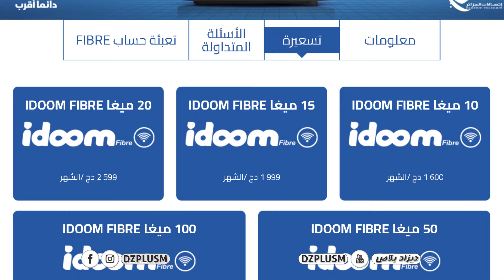جديد إتصالات الجزائر و قوانين و شروط الحصول على أنترنت الفيبر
جديد إتصالات الجزائر,إتصالات الجزائر,شروط الحصول على أنترنت الفيبر,قوانين الحصول على أنترنت الفيبر,مفاجأة إتصالات الجزائر,اتصالات الجزائر سبتمبر,اتصالات الجزائر 2022,تخفيض اتصالات الجزائر,تخفيض أسعار اتصالات الجزائر,اتصالات الجزائر أنترنت الألياف البصرية,اتصالات الجزائر اسعار الألياف البصريه,ALGERIE TELECOM IDOOM FIBRE,IDOOM FIBRE